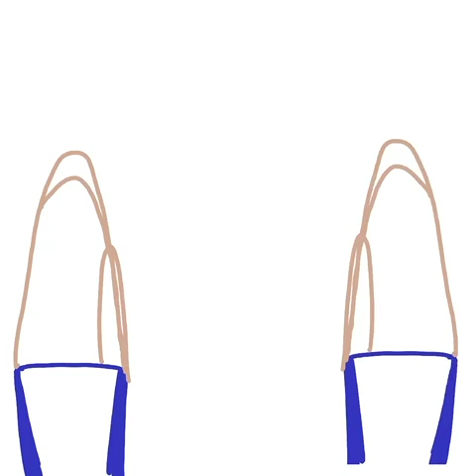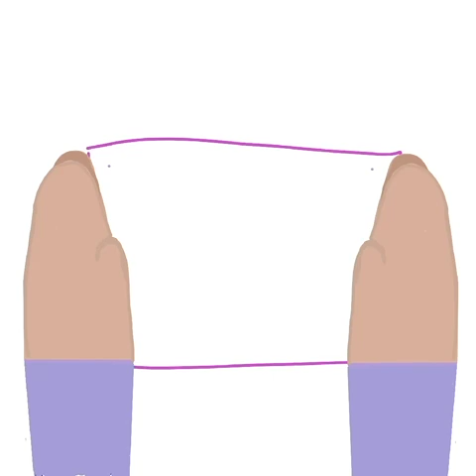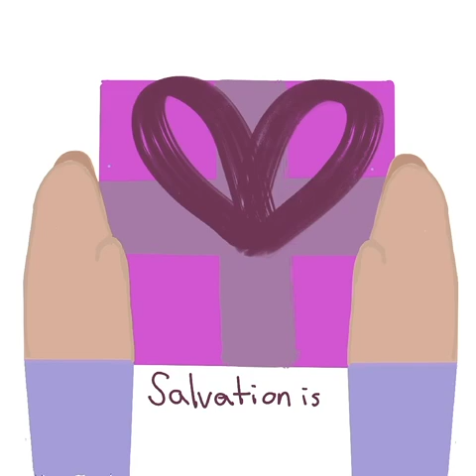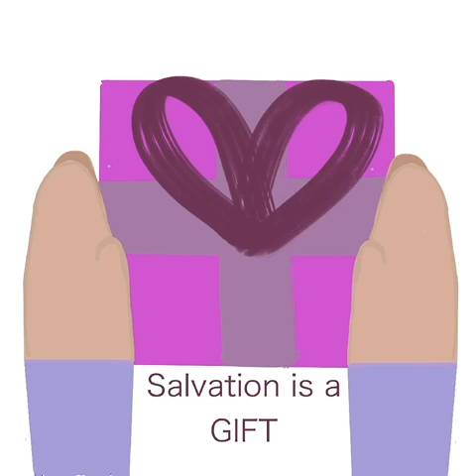Salvation is a Gift